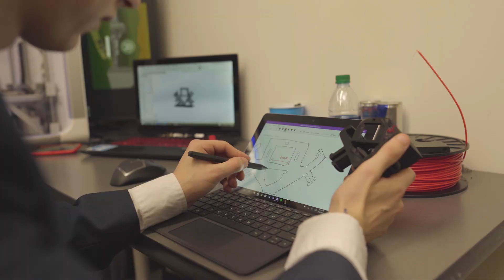Learn Through Discovery - Cal Poly Pomona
The Cal Poly Pomona Learn Through Discovery Program promotes student success through undergraduate research, innovation, and community engagement. Through a series of orientation modules and courses, students will become eligible to become a President Discovery Fellow.